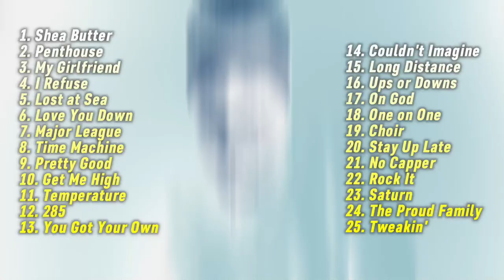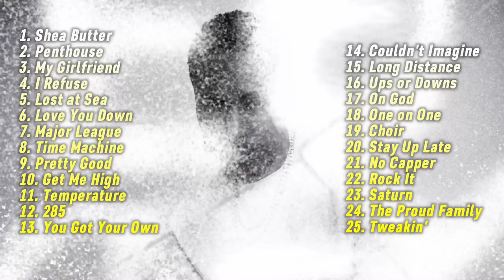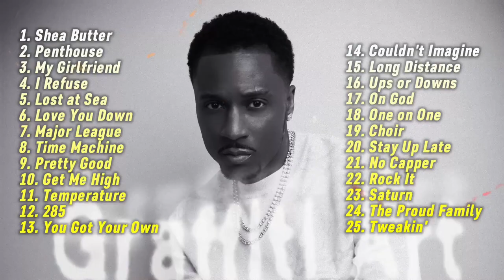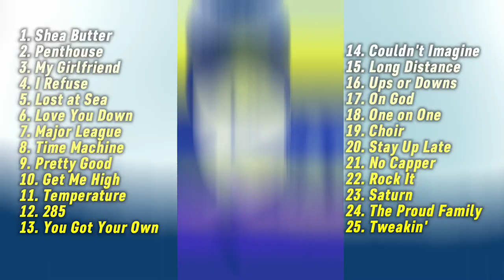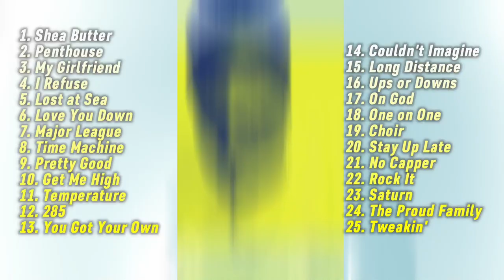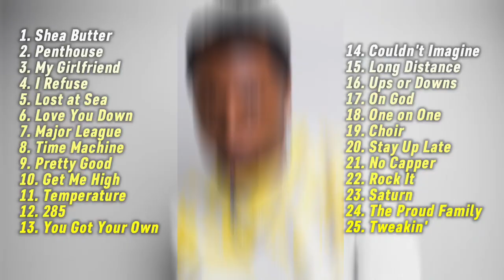Vibey R&B Songs for When You're in Your Feelings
R&B Songs by TYREE THOMAS

01. Tyree Thomas - Shea Butter - 0:00
02. Tyree Thomas - Penthouse - 02:16
03. Tyree Thomas - My Girlfriend - 04:28
04. Tyree Thomas - I Refuse - 07:05
05. Tyree Thomas - Lost At Sea - 10:08
06. Tyree Thomas - Love You Down - 12:25
07. Tyree Thomas - Major League - 14:47
08. Tyree Thomas - Time Machine - 16:56
09. Tyree Thomas - Pretty Good - 19:22
10. Tyree Thomas - Get Me High - 21:48
11. Tyree Thomas - Temperature - 24:38
12. Tyree Thomas - 285 - 27:37
13. Tyree Thomas - You Got Your Own - 30:24
14. Tyree Thomas - Couldn't Imagine - 32:28
15. Tyree Thomas - Long Distance - 35:17
16. Tyree Thomas - Ups or Downs - 37:42
17. Tyree Thomas - On God - 39:45
18. Tyree Thomas - One On One - 42:12
19. Tyree Thomas - Choir - 46:12
20. Tyree Thomas - Stay Up Late - 48:15
21. Tyree Thomas - No Capper - 50:17
22. Tyree Thomas - Rock It - 52:25
23. Tyree Thomas - Saturn - 54:30
24. Tyree Thomas - The Proud Family - 56:29
25. Tyree Thomas - Tweakin' - 58:50

💙RnB Songs 💙